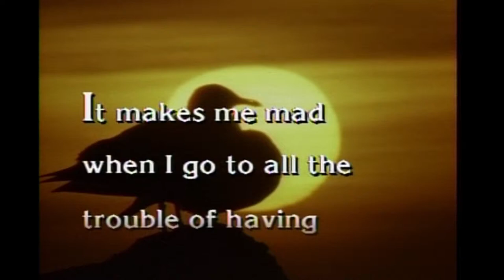Deep Thoughts: Drumsticks to Dolphins - Saturday Night Live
Jack Handey has some deep thoughts on feeding drumsticks to dolphins.  Aired 03/14/92